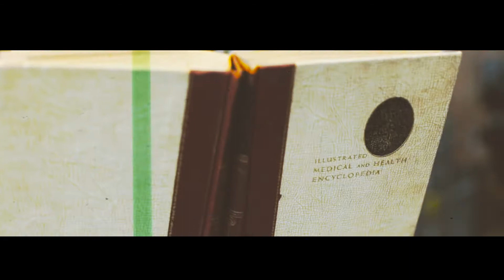[SAVE THE DATE] PLOY & TUNG WEDDING